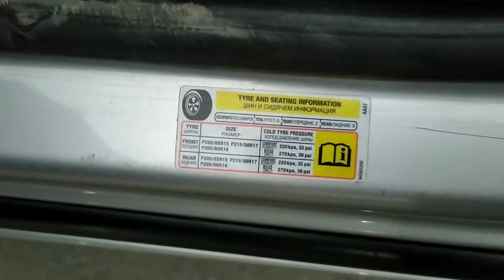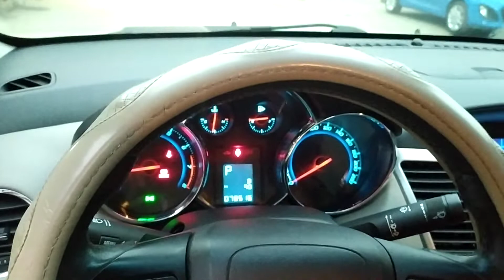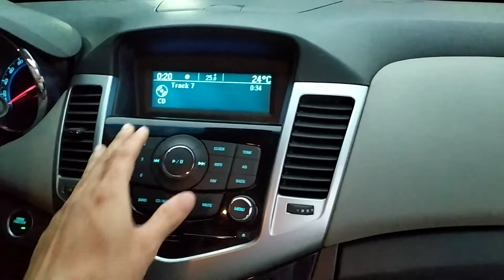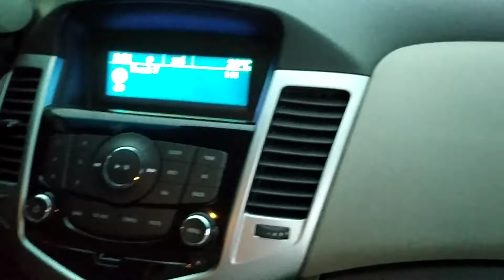Xe ô tô cũ nhập khẩu hàn quốc sedan 5 chỗ phom dáng thể thao đẹp sx 2015 full option số tự động 1.8